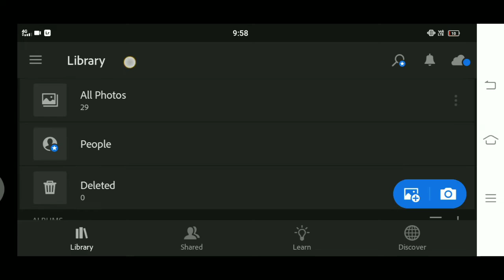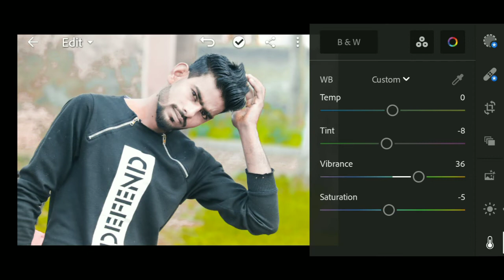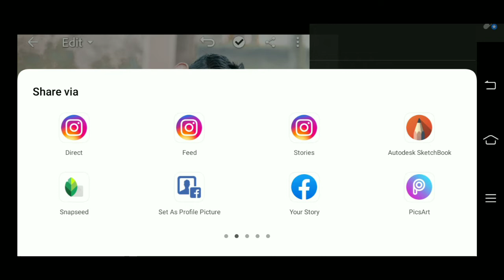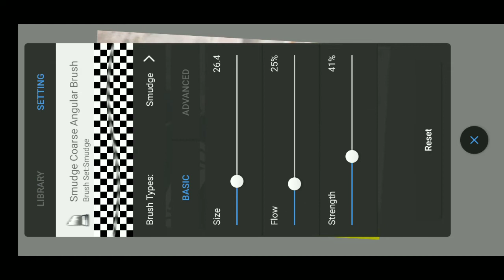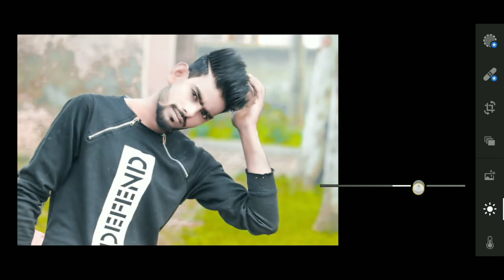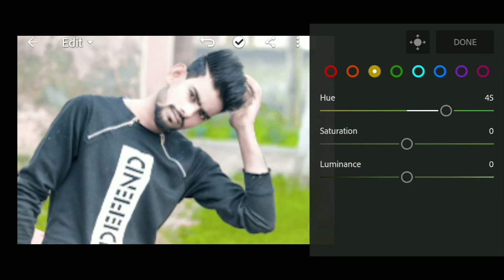face smhooth Editing| face white kaise Karen | Full tutorial| Lightroom face smooth Editing| Bagi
Oil Paint photo editing | Lightroom  photo editing full Tutorial | face smooth Editing Kaise kare hd

new photo editing effect Lightroom,
yellow background change photo editing,
wait face Kaise Kare,
face gora keise kare ,
Lightroom,
face gora keise kare snapseed,
PicsArt photo editing,
new background change step by step,
Bagi Editing,
background color change,
lr Editing,
face gora,
editing apps,
new video photo editing Hindi me,
30 seconds photo Editing,
Hair style Editing,
photo editing Hair style,
dark photo,
orenjh photo Editing,

Bagi editing
Bagi editing new video.
Bagi.
फ़ोटो एडिटिंग,
पिक्स अट एडिटिंग,
हिन्दी फोटो एडिटिंग,
फेस सफेद कैसे करे,
फेस स्महूथ फोटो एडिटिंग,
बागी एडिटिंग,
लाइटरूम फोटो एडिटिंग
ऑयल पियांटे एडिटिंग,

background dark photo editing,
background color change photo Editing,
photo editing color change,

PicSArt,
lightroom Editing
Snapseed Editing